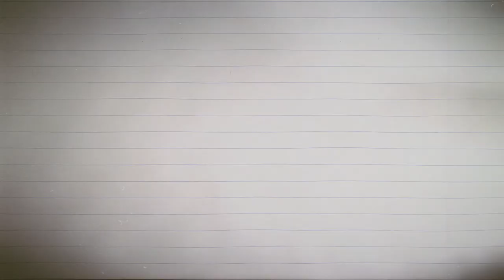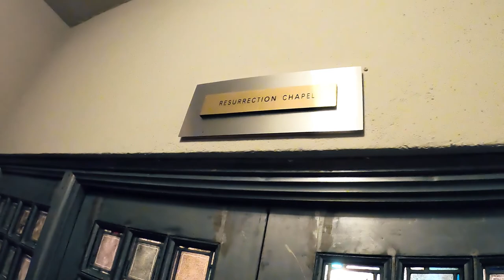Did You Know?: The Reredos